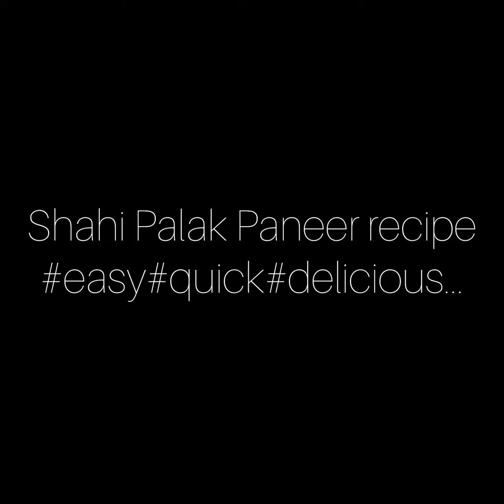Shahi Palak Paneer recipe easy quick resturantstyle vedio deliciousfood ..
Winter Special “ SHAHI PALAK PANEER “

Palak Paneer is one of the royal vegetables. It is very tasty to eat . Rich in nutritious ingredients. Children like to eat it very much. It is the pride of parties . It is a winter special vegetable .

PREP TIME:

15mins

COOK TIME:

20mins

PREP TIME:
15mins

COOK TIME:
20mins

SERVES:
3-4
3-4